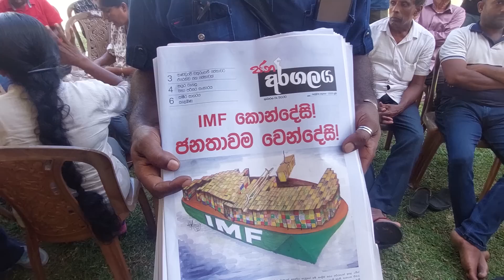අරගලයේ පළමු වසර සැමරීමට අරගලයේ ක්‍රියාකාරීන් හයිඩ් පිටියට